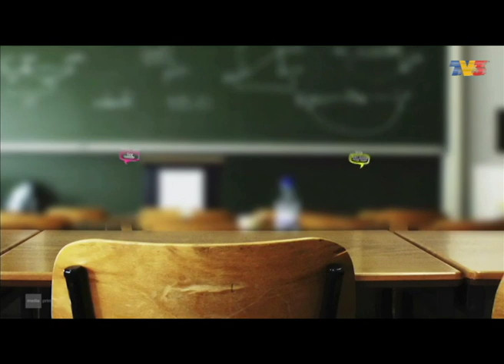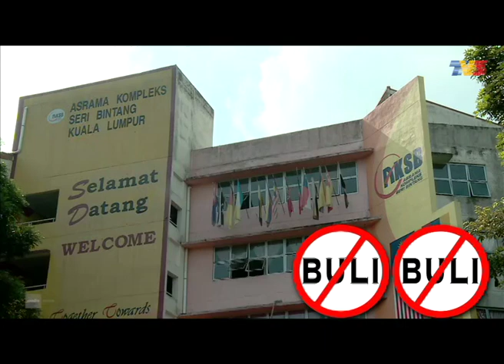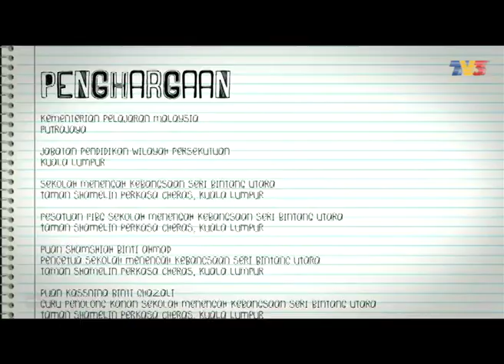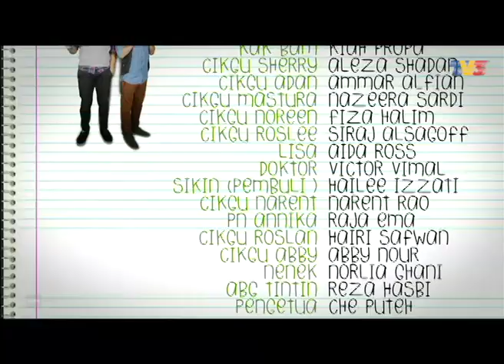Bila Chacha Masuk Asrama | Episod 9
Ia mengisahkan seorang gadis bandar yang biasa hidup dalam kemewahan dan mempunyai perwatakan yang manja terpaksa tinggal di kampung atas tuntutan kerja bapanya yang akan berpindah ke Dubai. Bapanya mengarahkan Chacha untuk tinggal di kampung bersama neneknya dan menyambung persekolahannya di sana kerana tiada siapa yang akan menjaganya di rumah. Chacha yang tidak sanggup membayangkan hidupnya di kampung memilih untuk ke asrama. Chacha yang terkejut melihat bangunan asrama itu kelihatan lama dan buruk tidak seperti apa yang dia bayangkan. Adakah Chacha akan bertukar fikiran dan meneruskan persekolahannya di asrama bersama kawan-kawan baharunya? Pelbagai kejadian lucu yang berlaku akan mencuit hati anda sepanjang drama ini.

Pelakon : Nur Alis Mariya, Hazirah Qasdina Hazali, Bella Dowanna Halim, Nor Balqis Ahmad Tajudin, Adly Imran Rajiani, Joshry Adamme Rizq dan Daniel El-Arash